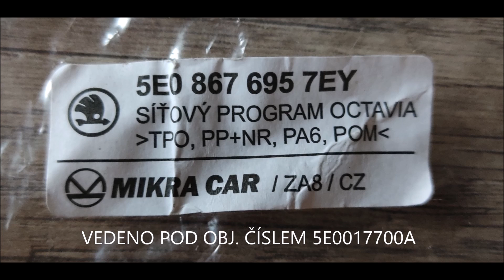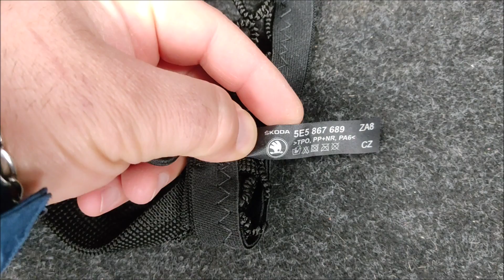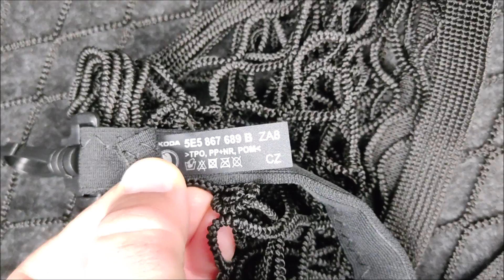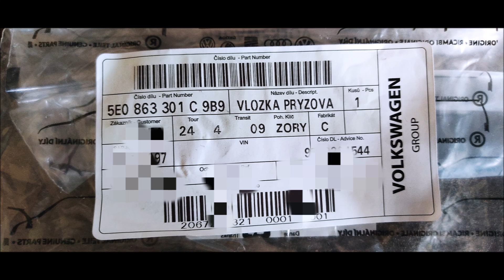ŠKODA OCTAVIA III SÍŤOVÝ PROGRAM V ZAVAZADLOVÉM PROSTORU A NA KONCI BONUS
OCTAVIA III SÍŤOVÝ PROGRAM V ZAVAZADLOVÉM PROSTORU A NA KONCI BONUS
Ahoj a Vítej na novém kanále VIDEO TV.AUTOPORADNA

Videa a návody jsou tu jen pouze ilustrační a nenesu žádnou odpovědnost za případné vaše či jiné škody vzniklé na majetku a zdraví.

Najdeš tu videa co se týče automobilů z různých pohledů a problematiky servisní diagnostiky.

Video neslouží jako návod.

Pokud mě chcete podpořit nebo navázat spolupráci, kontaktujte mne přes email. Děkuji